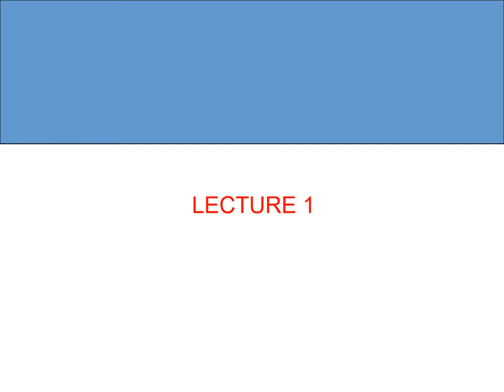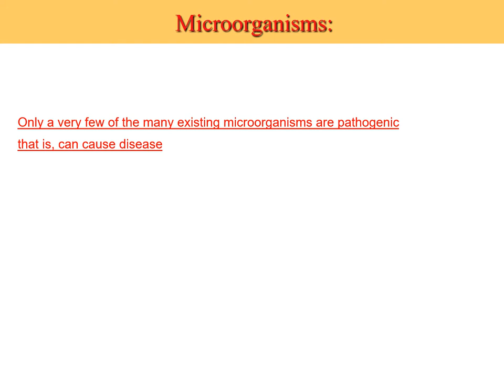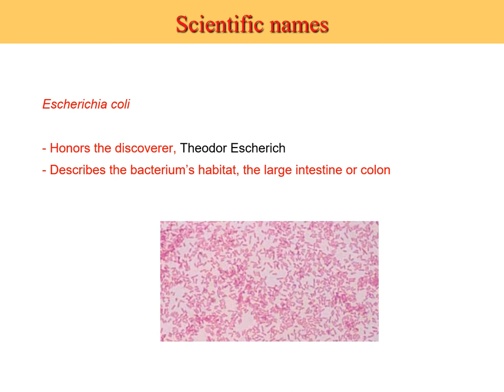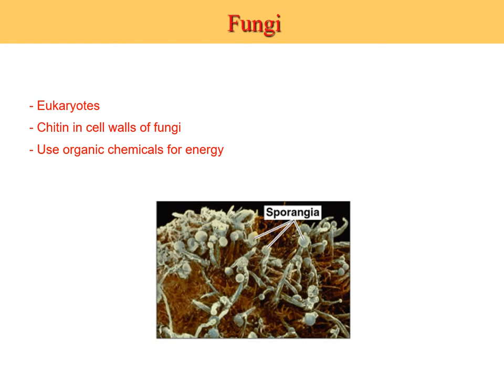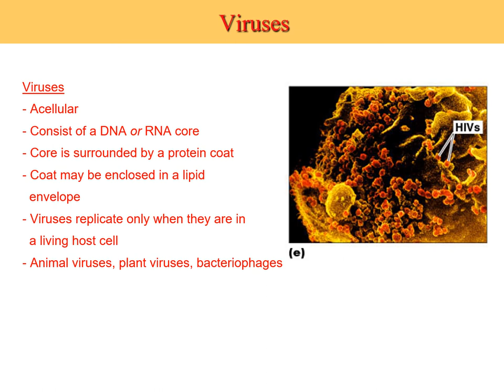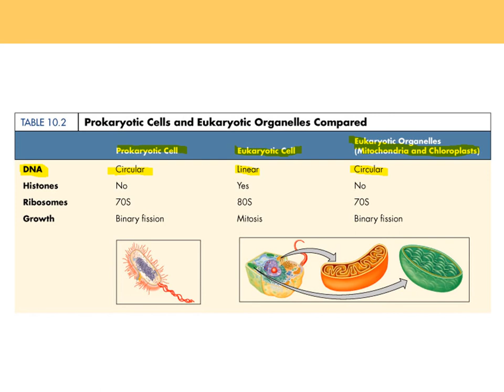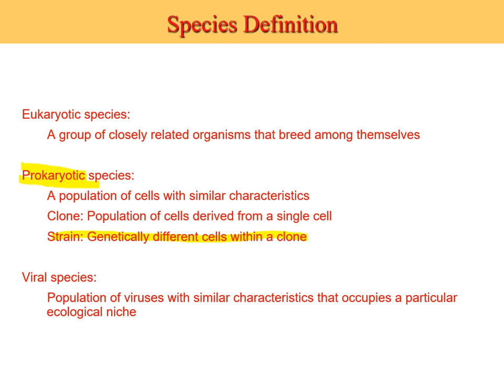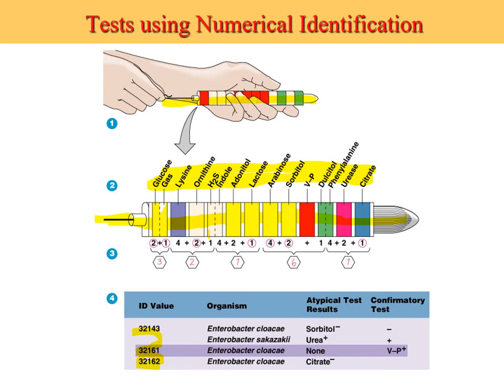Microbiology - Introduction Lecture 1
Intro to Micro